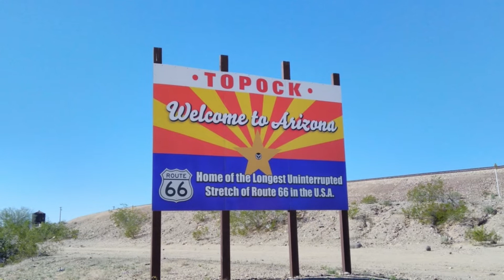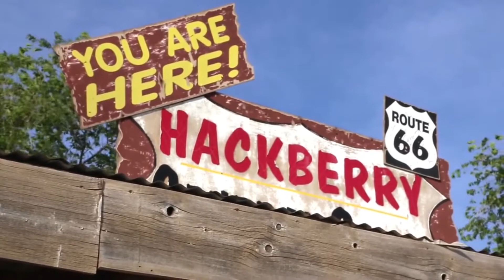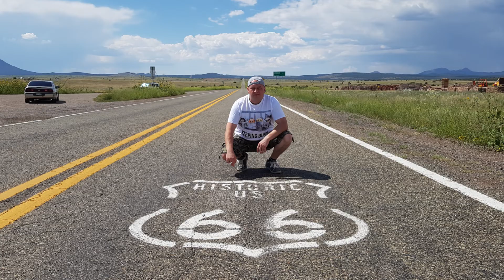🌎 400 KM am Tag fahren? - Road Trip Tipps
Für manche Menschen, die über einen Roadtrip in den USA nachdenken sind die weiten Strecken offenbar ein Problem. Dabei wird jedoch häufig nicht berücksichtigt, dass dort oft der Weg das Ziel ist! In den Vereinigten Staaten - besonders im Südwesten - sind die Landschaften so unbeschreiblich schön, dass man sich für einen Vergleich mit Deutschland schon beinahe strafbar macht. Meine Devise: Wer viel sehen will, muß viel fahren!